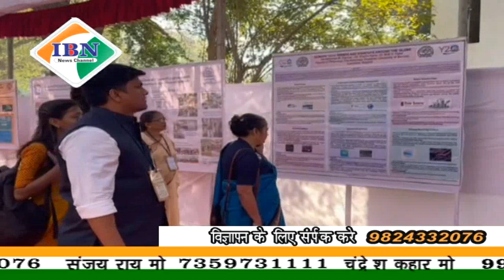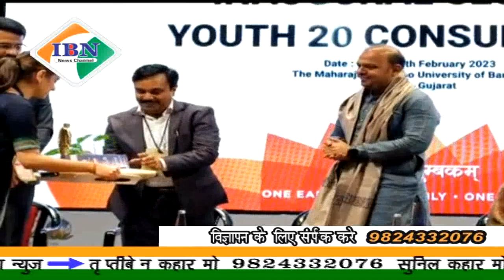ibn news Vadodara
वडोदरा की MSU के यजमान पद पर G20 अंतर्गत आज क्लाइमेट चेंज एंड डिजास्टर रिडक्शन समिट का आयोजन